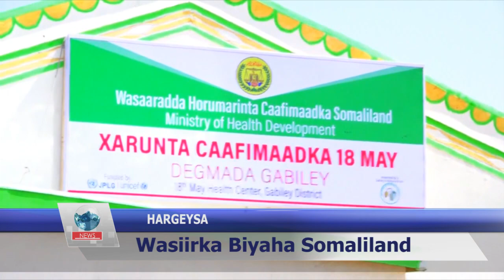WASIIRKA BIYAHA SOMALILAND OO KORMEER KU SOO MARAY MASHRUUCA BIYO BALADHINTA WAJALE